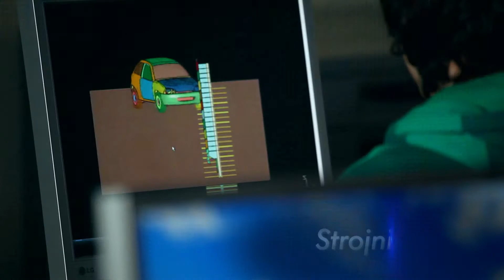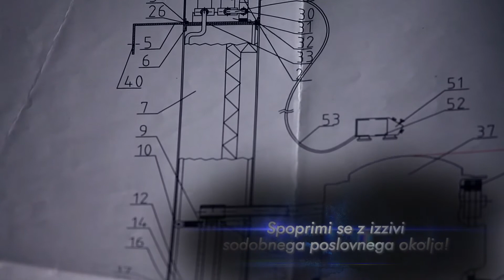Promocijski film UM FS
Predstavitev Fakultete za strojništvo s promocijskim filmom